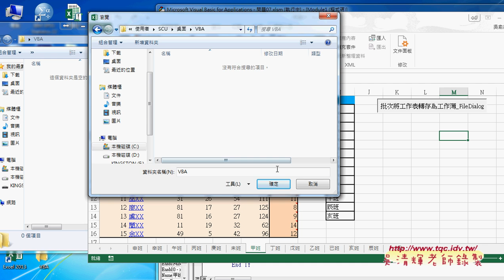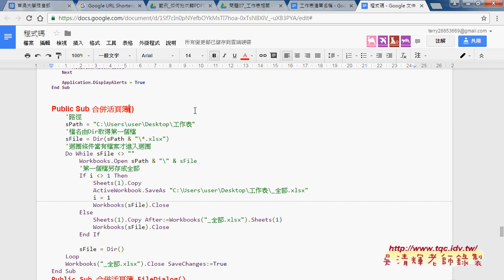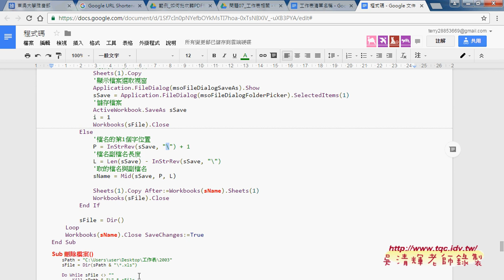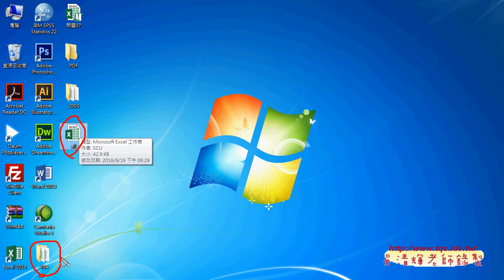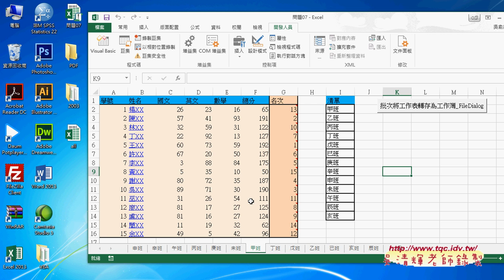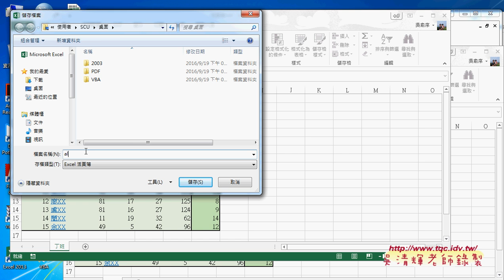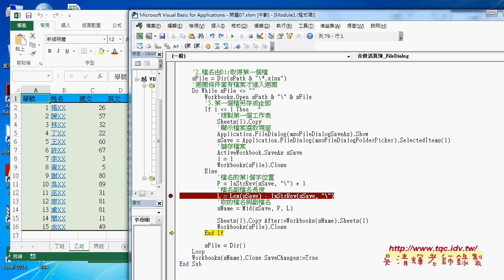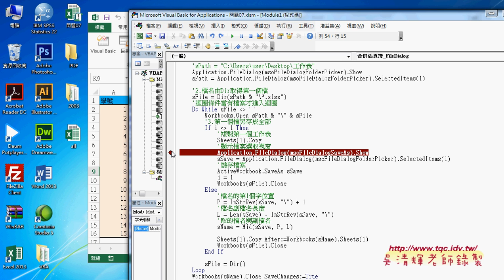09 如何用VBA合併多個EXCEL檔案活頁簿為一個